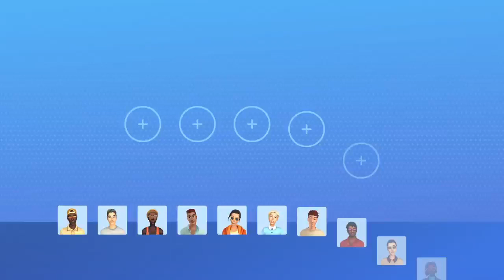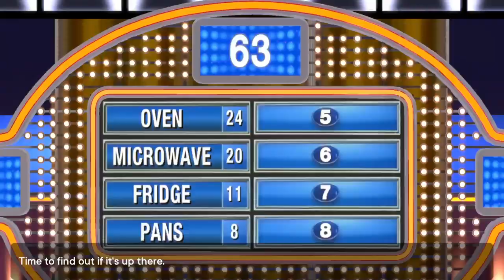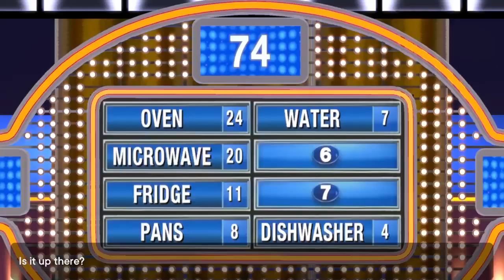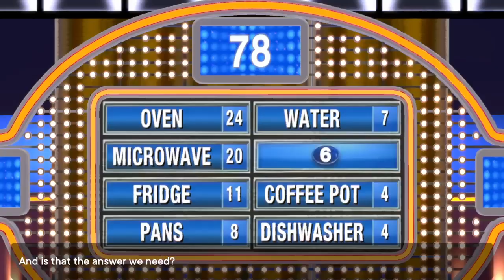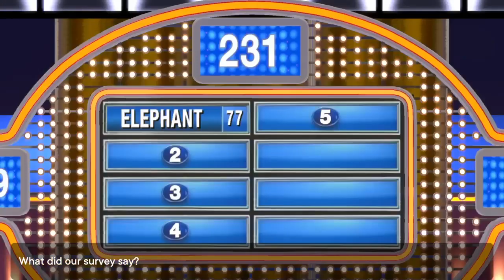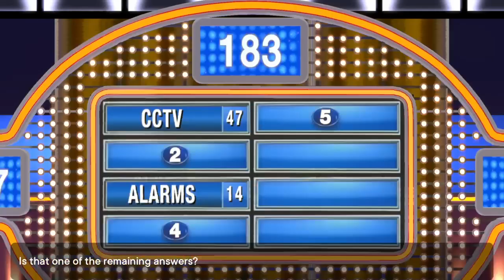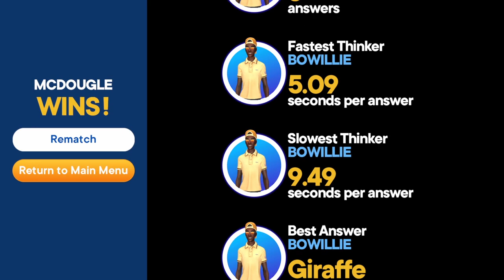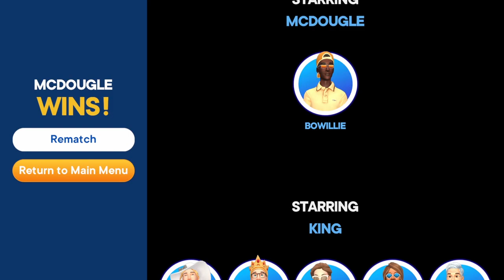Nu fam nu fued